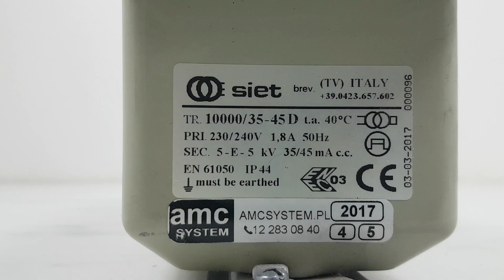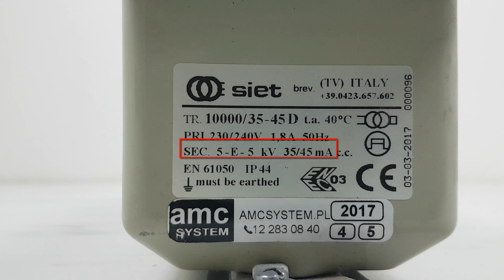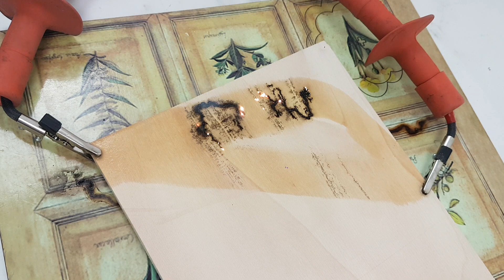Wysokie napięcie 10000 V - doświadczenia.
Transformator do neonów na napięcie 10000 V może być narzędziem do ciekawych eksperymentów.
Tutaj też znajdziecie filmy o wysokim napięciu:
eksperyment Jeżeli film Ci się podobał możesz postawić mi wirtualną kawę pod tym linkiem
Dziękuję :)